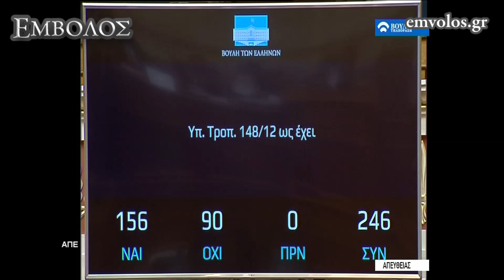Υπερψηφίστηκε η τροπολογία για την πολυϊδιοκτησία στο ποδόσφαιρο